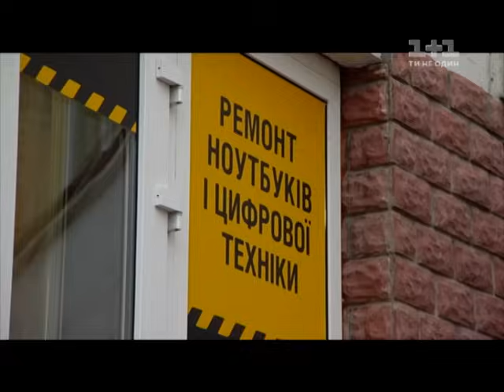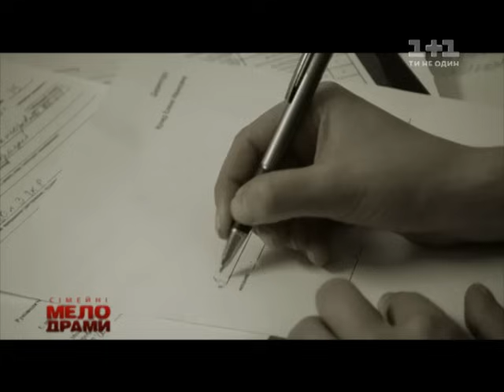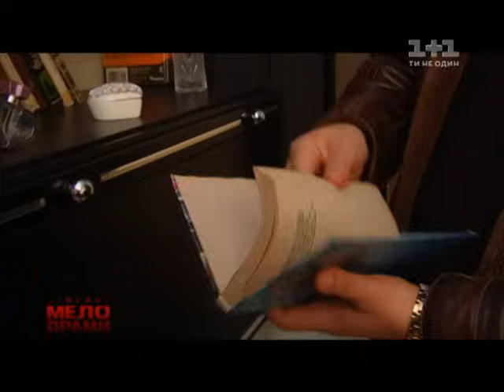Сімейні мелодрами. 6 Сезон. 65 Серія. Добра справа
Вікторія знайшла сумку з великою сумою грошей. Дівчина вирішила проявити благородність і повернути її власникові, проте вона й подумати не могла, що її вчинок накличе на неї великі неприємності.
Коли хороші вчинки обертаються проблемами і навіть загрожують життю, чи варто далі вірити, що добро повернеться добром?